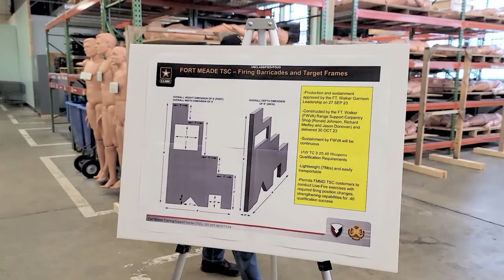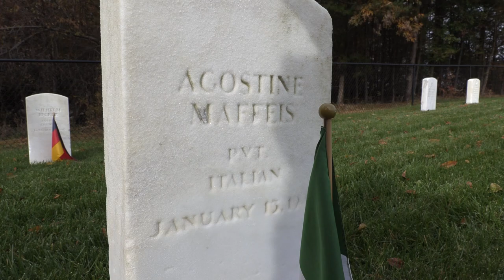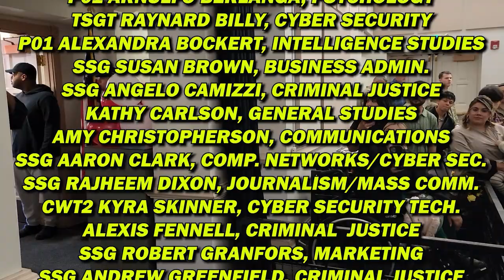Meade Week for Dec. 1, 2023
On this edition, Fort Meade's Training Support Center and the 741st MI Battalion collaborate, a look at this year's German and Italian P.O.W. remembrance ceremony and a bit of Fort Meade history.  These stories and more on Meade Week!